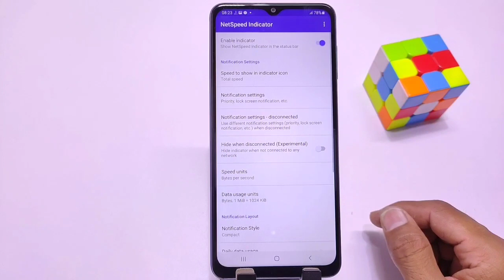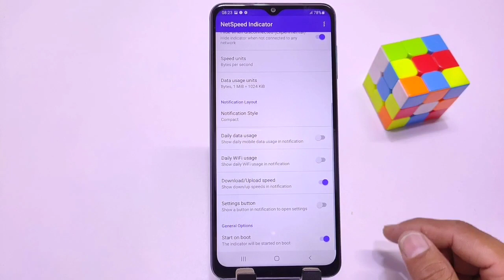How to show net speed in Samsung galaxy A33, Samsung A33 enable daily data used, Samsung net speed